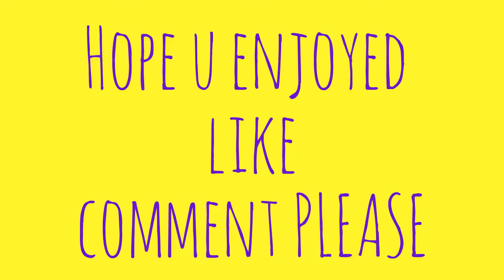The water CHALLENGE! | Olivia!